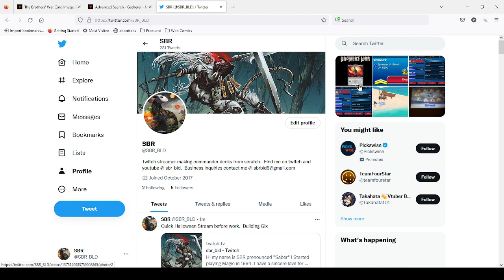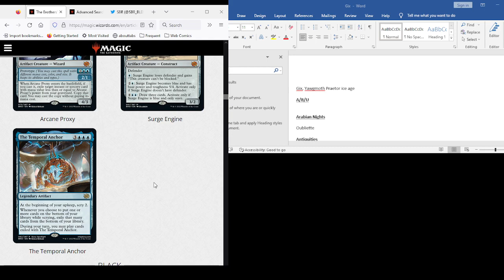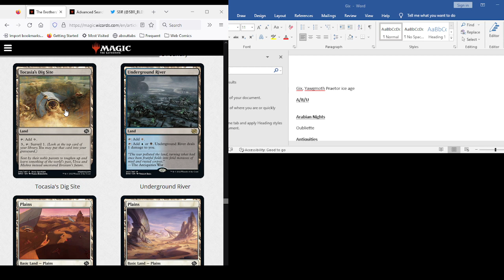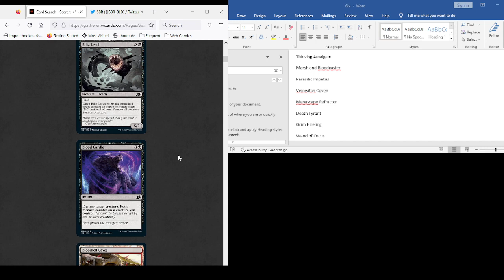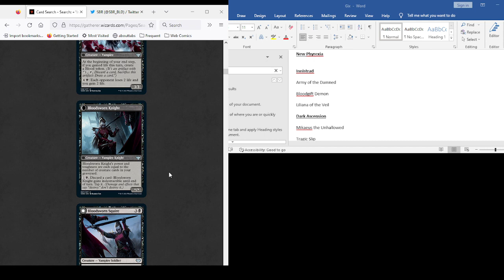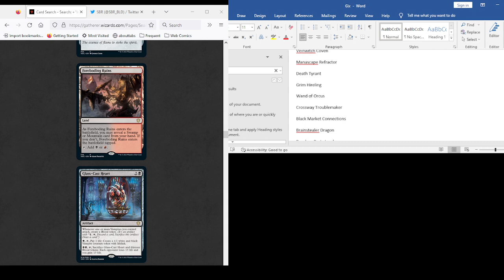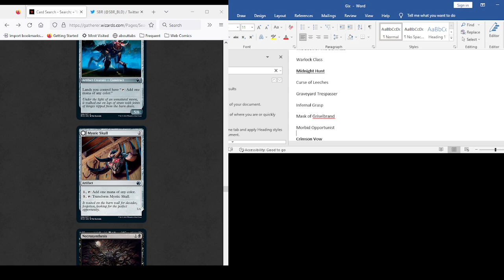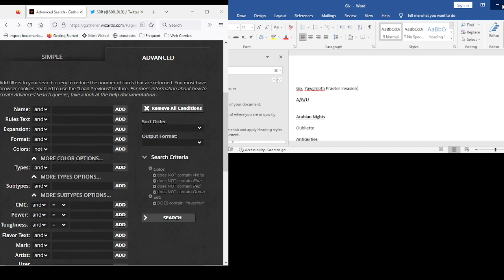Building Gix Part 4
i didn't intend to do multiple Innistrad sets on Halloween but I appreciate that it worked out that way.